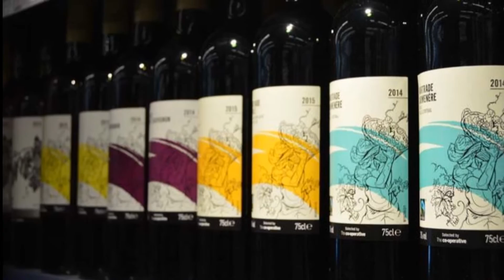London Road Co Op reopens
A look at the re-opening of the London Road Co-Op branch in Wokingham on July 22, 2016. It's one of the first in the UK to receive the makeover, which sees the food store revert to its much-loved Clover Leaf logo